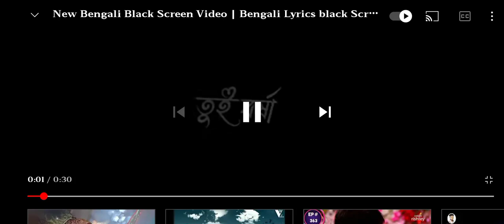black skin status